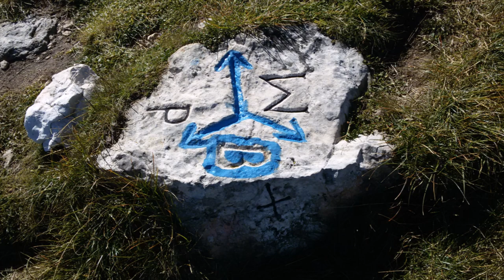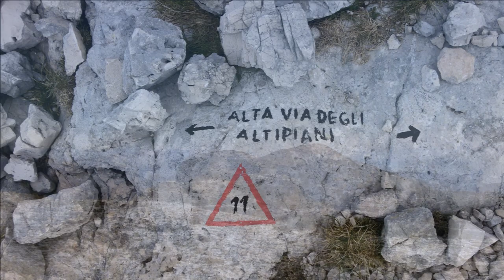Alta Via degli Altipiani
L’Alta Via degli Altipiani n. 11 è un percorso concatenato di sentieri CAI e SAT che collega il Passo Vezzena con l’abitato di Enego attraversando in cresta le più alte cime settentrionali dell’Altopiano dei Sette Comuni (Asiago), a picco sulla sottostante Valsugana (Vezzena, Manderiolo, Larici, Portule, Cima Dodici, Ortigara, Caldiera, Castelloni di San Marco, piana di Marcesina).

Il trekking si articola prevalentemente in territorio di natura carsica attraverso percorsi impegnativi ma mai difficili e costituisce un’esperienza altamente remunerativa per le vedute e i paesaggi mozzafiato che regala (il gruppo di Brenta, l’Adamello, la catena del Lagorai, la Marmolada, le Pale di San Martino, la laguna di Venezia, gli Appennini…).

Esso si svolge interamente in terra di confine (oggi di regione, tra Veneto e Trentino, un tempo di Stato: tra Italia e Austria, tra Repubblica di Venezia e impero asburgico ecc.), dove contestazioni, rappresaglie e guerre erano eventi tutt’altro che sporadici.

Camminare oggi su questi sentieri consente di entrare in contatto con la natura, assaporare l’incanto di un luogo meraviglioso e respirare, passo dopo passo, la storia di queste montagne attraverso tracce più o meno nascoste, segni più o meno noti del loro passato: dalla storia più lontana sino alle ferite indelebili della prima guerra mondiale.